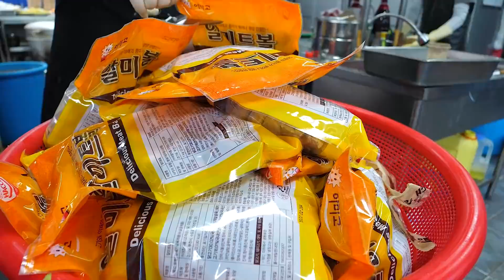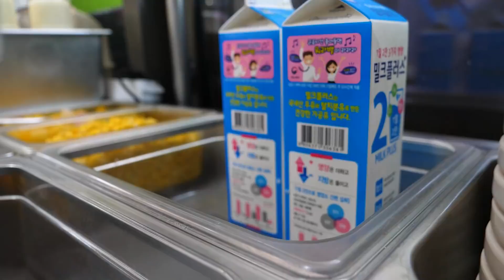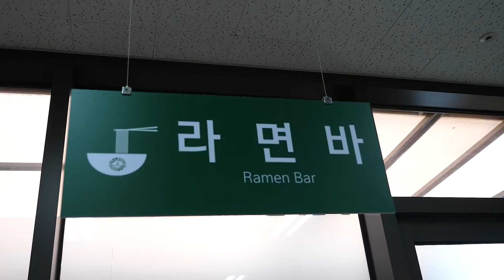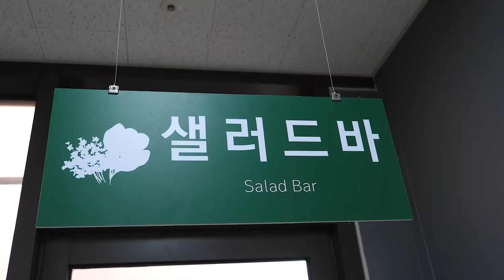2021년 가장 인기 많았고 스케일 까지 컷던 한식뷔페 / The most popular and large-scale Korean buffet in 2021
낮 12시가 되면 식판을 들고 복도까지 줄을 서야 먹을수 있다.
직장인들의 성지 6천원 고퀄리티 한식뷔페.
약 1500인분 식사를 주방직원 8명이 준비를 합니다.
도시락 포장도 250개 이상 예약이 됩니다
주인은 식재료를 중요하게 생각해서, 직접 시장을 다녀옵니다
메뉴는 매일 매일 다르게 바뀝니다
본 영상은 이틀동안 촬영을 하였습니다

▶상호 : 더셰프한식뷔페
▶주소 : 경기도 광명시 일직동 515-1번지 광명자이타워 C동 2층
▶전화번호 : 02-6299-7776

▶Open : 오전 08시 30분 – 오후 8시

👉 가격(Price)
▶ 1인 6,000원 , USD 5.0